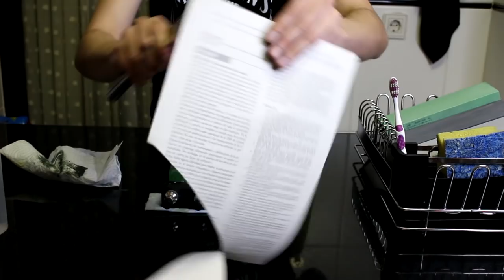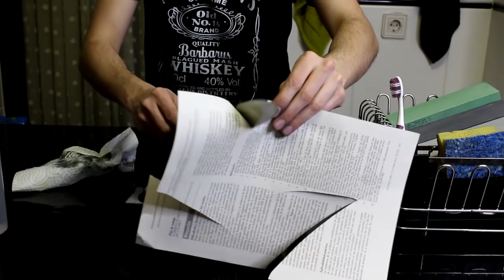Cómo afilar un cuchillo de cocina Global de 24cm